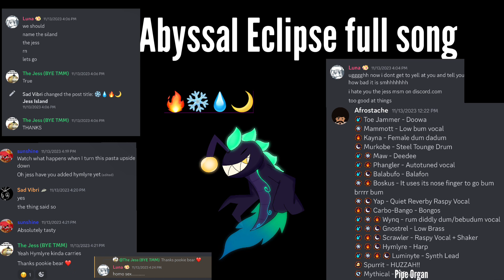Abyssal Eclipse - Full Song - My Singing Monsters: The Missing Monsters (Cancelled/Read Desc)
For those not in the know, MSM: TMM was a massive project where essentially it was every single monster combination possible, between Naturals Fires Magicals and even Ethereals AND EVEN The Dark elementals by ​⁠@loganpeters1021. I was given the opportunity to compose for one of these, being the Water, Cold, Fire, Dark Island. I loved working on this island, and with TMM’s recent cancellation, I knew I couldn’t just let it sit and rot, So here it is!
The only sounds that didn’t get made were Kayna and Wynq, but otherwise I think I’d say this is a basically complete island.

I’d like to thank ​⁠@LunaMothMSM for making the quad whose design was pretty much the basis for this island.
I’d also like to thank ​⁠@Rouxvania for the sounds for Mammott, half of Toe Jammer, Yap, Gnostrel, Scrawler, and Spurrit (that’s a lot of guys imma be real)
I’d like to thank @cavecrystalcanoftuna and @SlimeGodoom for guiding me through the server and helping me figure out what to do really appreciate you two in particular
Lastly, I thank ​⁠@MustacheafroMSM for providing the Tongue Drum sf2 so I could make Murkobe’s sound

I wasn’t part of TMM for long and didn’t get to contribute that much but I enjoyed what little time I did spend there, everybody was very nice and welcoming and I appreciate it.

-Signed, Jess :)